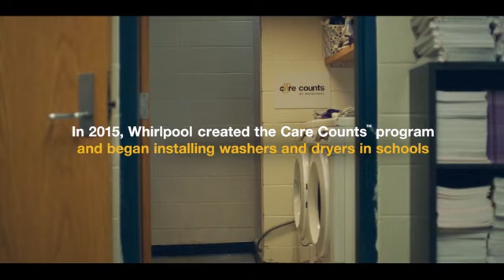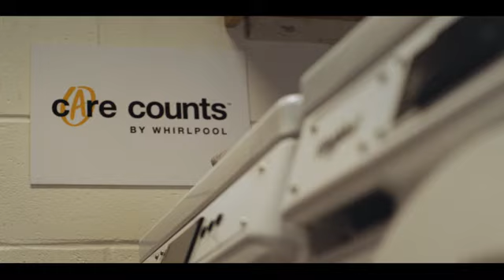Care Counts Continued by Whirlpool brand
Whirlpool brand announces its eighth and biggest year of the Care Counts™ Laundry Program, which provides access to washers and dryers in schools primarily located in underserved communities. For the 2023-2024 academic year, the program has expanded to 154 schools across 40 states, including new schools in Connecticut, Michigan, Montana, North Carolina and Oregon. The program now provides an estimated 50,000 students with clean clothes, a driver of absenteeism in the United States. Chronic absenteeism remains a national education crisis, impacting an estimated 16 million students across the country, or approximately one in three students.1